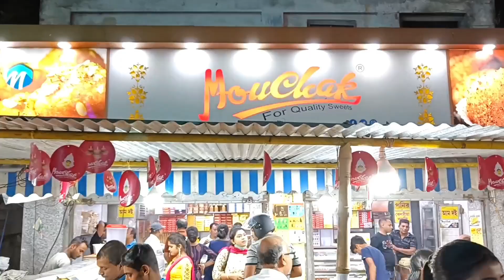বারাসাতের কালীপুজো সবথেকে ভালো প্যান্ডেল 2022 | Sunny Biswas | Sunny 4 Anjali